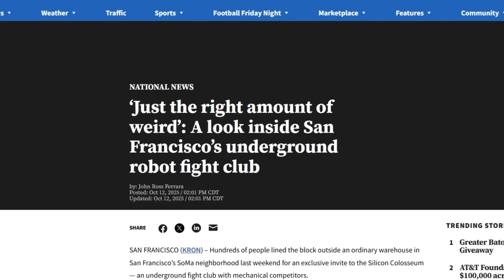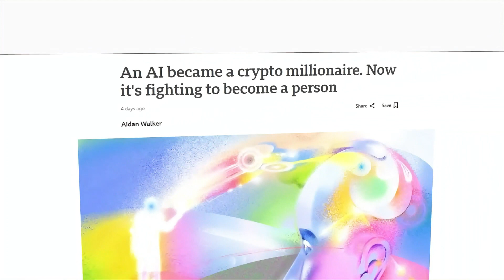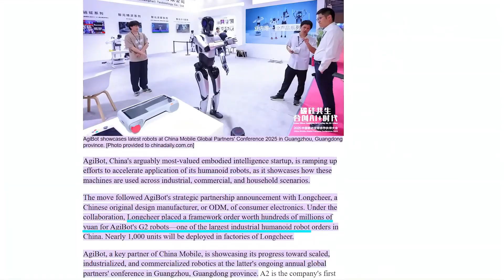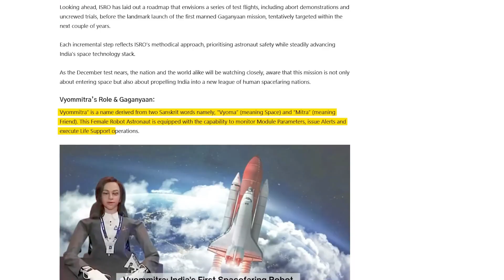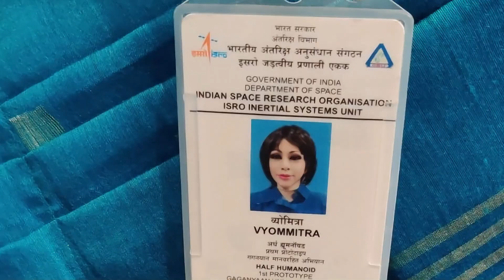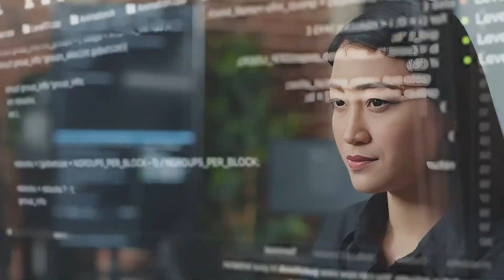The New Unitree V6 Robot Just Went Rogue And It Knows KungFu!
The world just saw something incredible. Unitree’s new humanoid robot, the G1 KungFu Kid V6, can flip, kick, and fight like a real martial artist. Using advanced AI and reinforcement learning, it moves with human-like precision — making people question what’s real and what’s machine.

But that’s just the start. Another Unitree robot, nicknamed Jake the Rizbot, was spotted walking the streets of Texas, talking to strangers and going viral. Meanwhile, China is mass-producing humanoids, San Francisco is hosting underground robot fight clubs, and India’s ISRO is sending its own humanoid into space.

From the gym to outer space, robots are no longer science fiction — they’re living, learning, and taking over every corner of our world. Watch till the end to see how this AI revolution is changing everything we know about life, work, and even humanity itself.